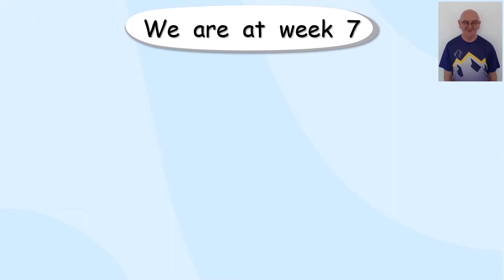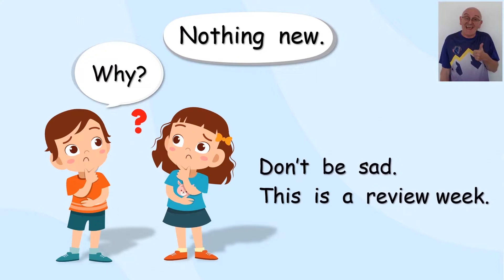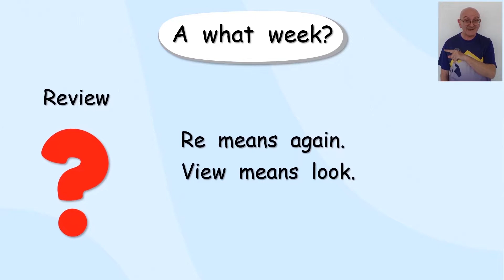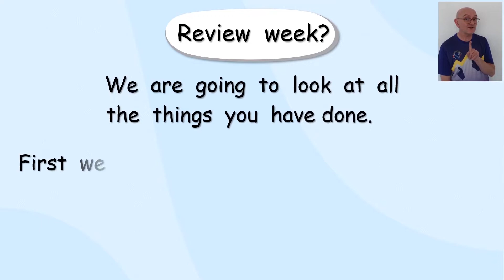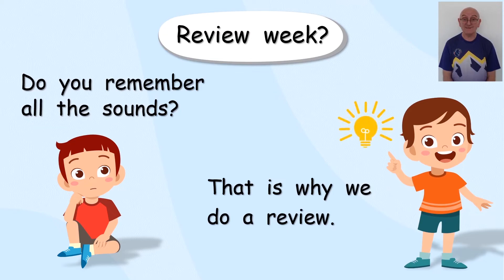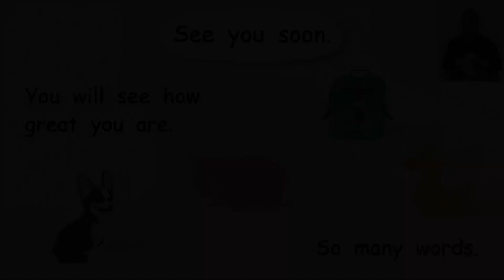Let's review the first six weeks. Conversation for grade 1.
Let's talk and read together. Come and have fun with us.
We will review all the things we have talked about over the last six weeks. It's a big week. Get ready to be busy.